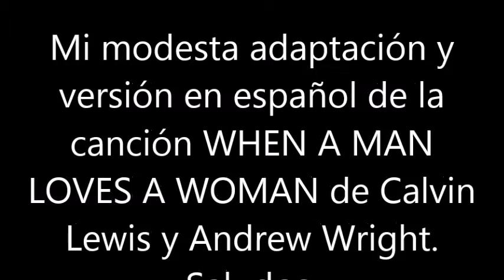BLAS CANTA WHEN A MAN LOVES A WOMAN (VERS. EN ESPAÑOL) CALVIN LEWIS Y ANDREW WRIGHT.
ESTA ES MI MODESTA ADAPTACIÓN Y VERSIÓN EN ESPAÑOL DE LA CANCIÓN WHEN A MAN LOVES A WOMAN. SALUDOS. NO HAY ÁNIMO DE LUCRO.